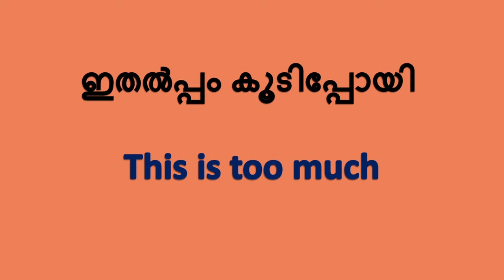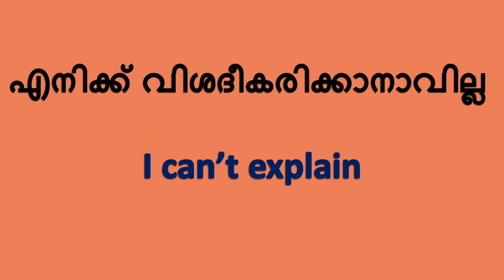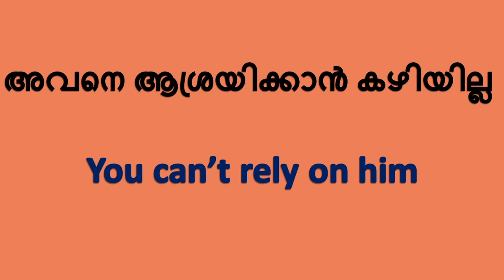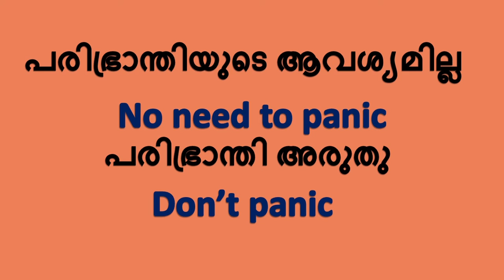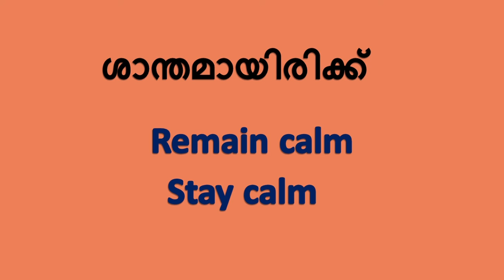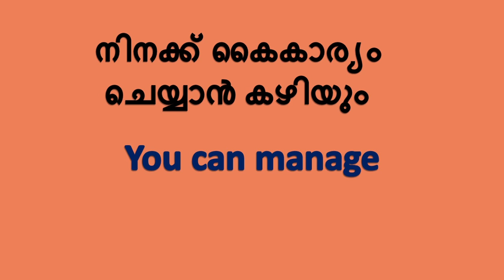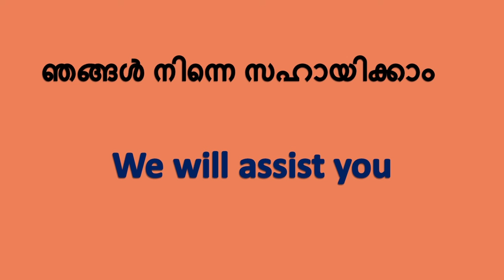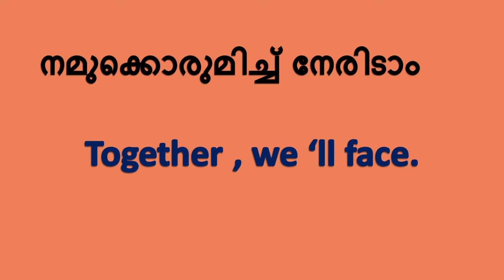ഈസിയായി ഇംഗ്ലീഷ് സംസാരിക്കാൻ 10 Daily Use Sentences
Helping our viewers to master English ( both spoken and written ) in a short span of time. An easy target of 10 daily use sentences is within the reach of beginners kids and students.